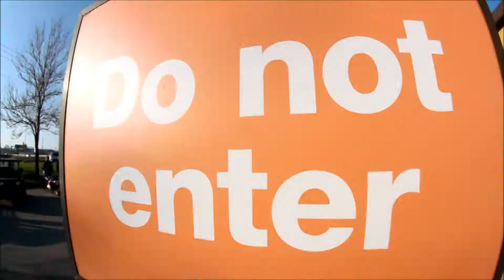A&W Glendeer Circle Cruise Night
May.16/2014 car attendance.